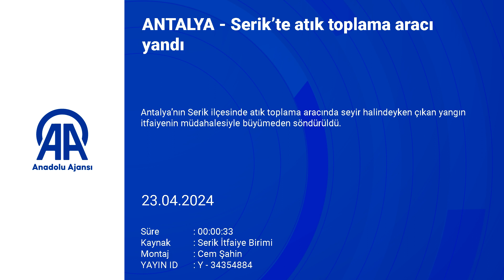SERİK'TE ATIK TOPLAMA ARACI YANDI